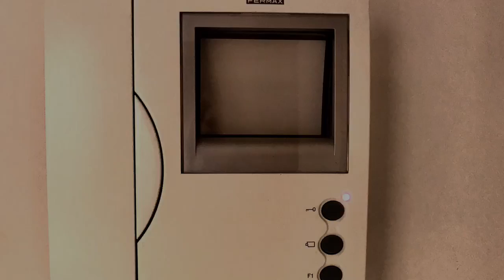Compra Piso en Terrassa - PISO SEMINUEVO CERCA DEL CENTRO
Si lo que estás buscando es un piso para entrar a... Para más información visita